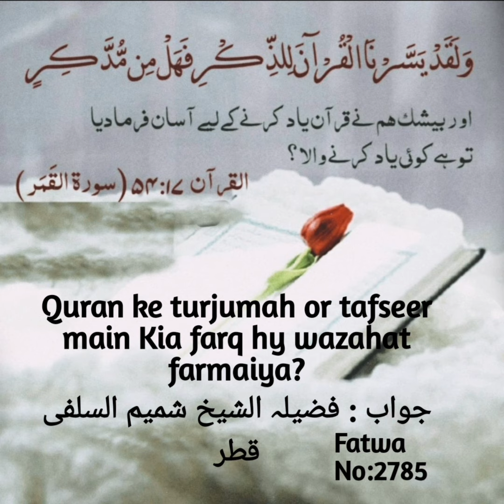Quran Ke Turjumah Or Tafseer Mein Kya Farq Hai? Fatwa No:2785